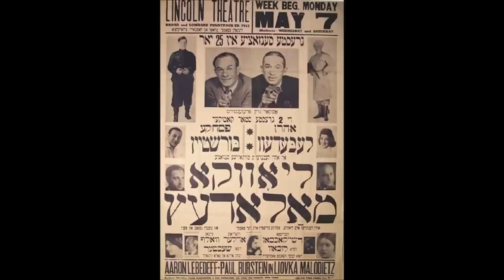Aaron Lebedeff A Chazindel In America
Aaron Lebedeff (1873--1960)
In the years when the Yiddish theatre flourished in the United Stales one of the most cheerful and original personalities in Yiddish musical comedy was Aaron Lebedeff, Gifted with a lyric voice, an engaging stage presence, a unique zest for improvisation, clowning and dancing, he undoubtedly had the longest career as a juvenile song-and-dance man in the history of the New York theatre, Yiddish or English. In 1936, Variety cited him, at the age of sixty-two, as "the world's oldest juvenile"; in 1955, at eighty-two, he was still appearing in musicals in what then remained of the Yiddish theatre.

The ever-young Aaron Lebedeff was born in Homel, White Russia in 1873. As a boy he sang in the local choir, but since he showed no interest in study, his parents, who kept a clothing shop, early apprenticed him to learn a trade. The boy ran away from home to join a Russian theatre troupe touring Bohroisk. Minsk and other cities. After hard times disbanded the group, he returned to Homel, where he opened a dancing school and dabbled in amateur Yiddish theatricals. When one of the early professional Yiddish troupes, headed by Lazar Bernstein, passed through the town, Lebedeff begged for a job with the company and promptly got one - combination chorus boy, porter, wardrobe assistant and prompter. It was not long before he became a character actor, making his debut as the Pipkincr Rav in Shomer's Baal Tshuva. Then he moved over to operetta, which gave wider scope to his varied talents.

After many years on the road with travelling shows, he finally became a star in Warsaw in 1912-13, where he was known as Der Litvisher Komiker. This was the start of a lifetime career in the theatre, interrupted only by a brief period of military service in Kerensky's Revolutionary Army in Harbin, Manchuria. Eventually he gathered all his savings together to buy his way out of the army, and began a long trek to the United Stales by way of Siberia. Manchuria, China and Japan. All in all, he spent a year barnstorming in the Orient and in that time managed to master one dialect of Chinese.
Whcn he finally arrived in New York in 1920. he scored an immediate personal success at Boris Thomashcfsky's storied National Theatre in a play called Liovka Molodez. Thus began sixteen years on Second Avenue, during which he played a full season each year, never missing even a week. Ever gay, in his straw hat and faultlessly tailored clothes, he seemed to many the Maurice Chevalier of the Yiddish stage. He became famous for roles like The Rumanian Litvak, and though after awhile his vehicles assumed a typed character, the audiences loved him. The New York Times in a review in October 1932 commented that he delighted the public in roles in which he was invariably "an ingratiating provincial who is always the victim of misfortune in the first act, only to shine forth resplendent with simoleons and a slick sennet in the closing act."

At sixty-one, when he was stilt playing romantic leads (albeit wearing a hat to hide a receding hair fine), he divulged to a reporter for the New York American his formula for perpetual youth: "Dress well, eat and drink what you like, and remain constantly in love." Though he was surrounded by adoring females wherever he went, he remained happily married to the actress Vera Lebedeff (Rebecca Shehtman).

Even the rise of talking pictures and the decline of the Yiddish stage dimmed his luster only slightly, for he went on to star m Yiddish vaudeville at the National and Clinton Theatres, where Yiddish talkies and eight live acts shared the bill. To list all the ephemeral Yiddish plays in which he appeared is almost impossible. Among his notable musicals were My Malkele (1937) and Bublitchki (1938) in which he co-starred with Molly Picon, Yankele Litvak,  Yoshke Chvat, Motke from Slobodke, Money Talks, (with Michael Michaclesko, 1952),  The Magic Melody (1953) and My Weekend Bride (1955). In 1953 he was one of the famous Yiddish stars honored at a special anniversary performance for Israel Bonds at the National Theatre (and the only one, true to his usual form, who was called back for several encores).

It is interesting to note that Lebedeff wrote many of his Yiddish and English lyrics himself. Most of the lines virtually defy translation, for they are highly idiomatic, with a humor that is difficult to render into English. Ail the songs breathe nostalgia and are magically evocative of the Russian-Rumanian milieu and the immigrant world in New York. The allusions to food and drink are  legion; the homesickness is for the village life of the vanished prewar world. For sheer exuberance and uninhibited merry-making, few performers can match Aaron Lebedeff at his best.